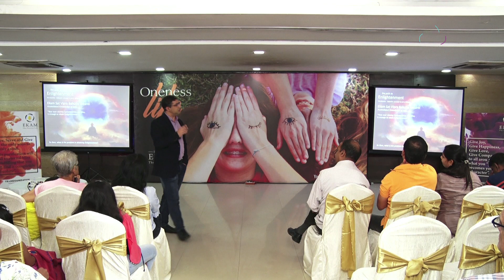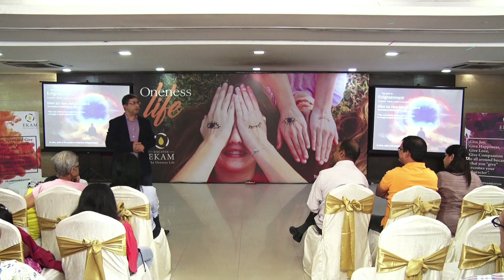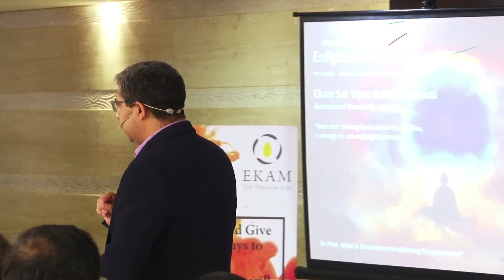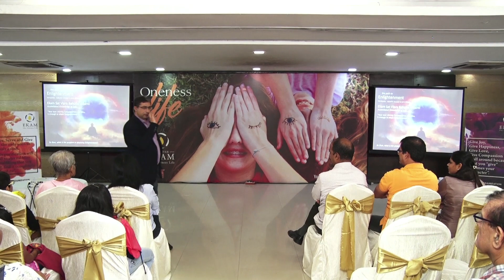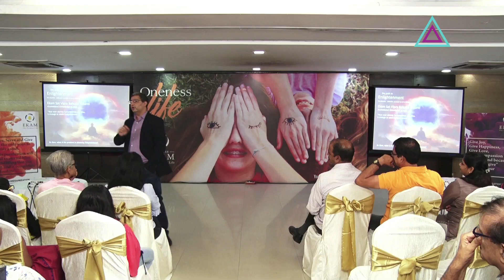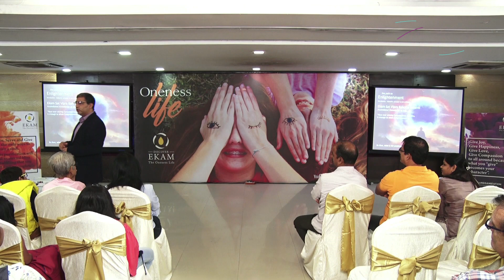The Truth Behind Englightenment Part 1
What is the problem, that a person doesn't understand the method of enlightenment? Why is it so difficult? Learn the truth about enlightenment through a very beautiful story from Mahabharata and tell us how do you feel about it in the comments below.

Also, learn more about the mastermind behind these thoughts- ROHIT ARORA